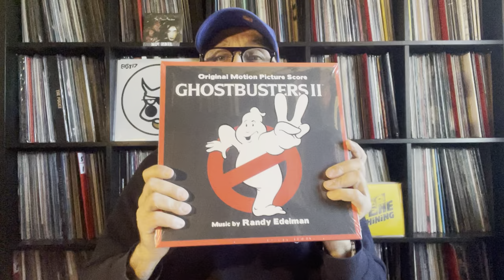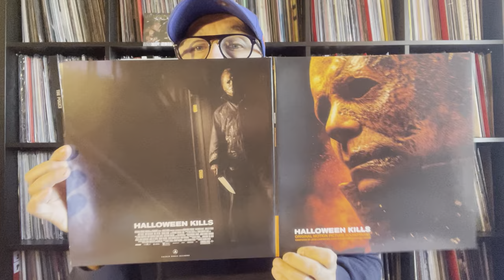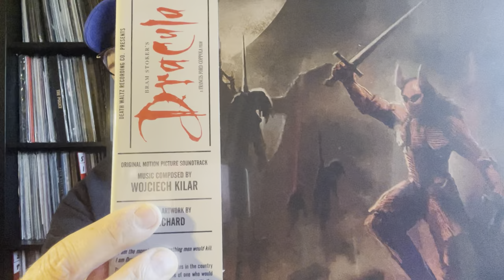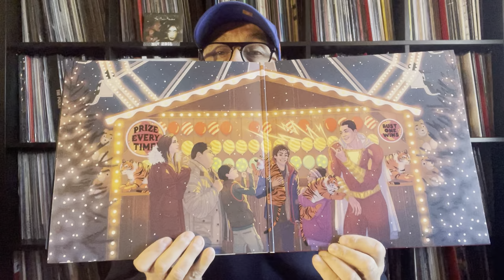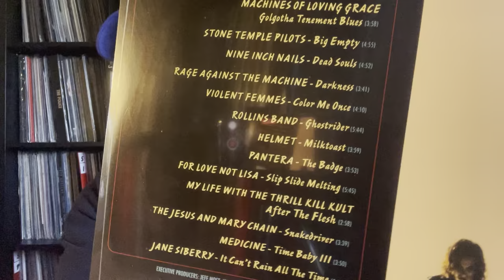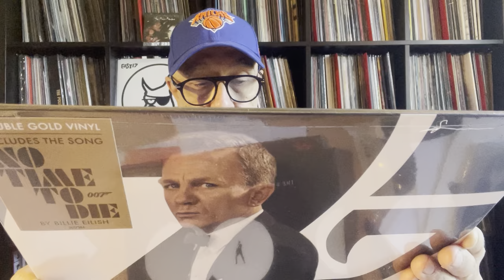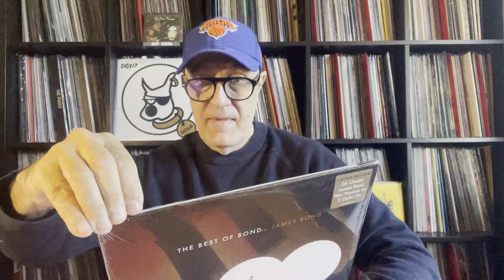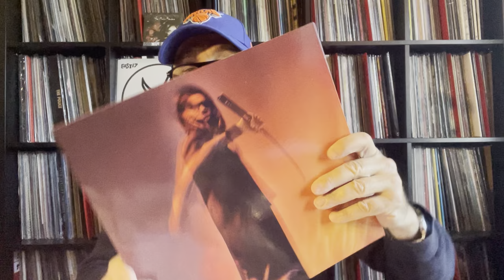Spécial Halloween 2021 BO de Films de Jeux Vidéo & James Bond Unboxing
Various – Ghostbusters II US 1989 Geffen Records – B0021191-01 RE LP, Compilation,  Limited Edition Pink Europe 2021
John Carpenter, Cody Carpenter And Daniel Davies – Halloween Kills 2021 US – Sacred Bones Records SBR-263 LP, Limited Edition, Newburry Exclusive Orange/Red Split With Black Splatter
Wojciech Kilar – Bram Stoker's Dracula BO US 1992 RE Death Waltz Recording Company – DW173 LP, Album, Reissue, Red Translucent w/ Purple Splatter [Blood Is Life], 180 Gram Mondo 2021
Benjamin Wallfisch – Shazam! BO US 2020 Mondo – Mond-212 LP, Album, Special Edition, Shazam! Red/Yellow Splatter, Smokey 8-Ball US 2021
Disasterpeace – It Follows Milan – 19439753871 LP, Album, Limited Edition, 500 Newburry Exclusive Stereo, Azure Blue With Rainbow Splatter US 2020
Various – The Crow BO US 1994 Atlantic – 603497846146, Atlantic – R1 82519
2LP, Single Sided, Etched All Media, Album, Limited Edition, Reissue, Stereo USA & Europe 2020
James Bond & Billie Eilish – No Time To Die Darkroom – 0880227, Interscope Records – 0880227 Vinyle, 7", 45 RPM, Single, Limited Edition, Stereo, Smoke Europe 2020
James Bond & Hans Zimmer – No Time To Die Decca – 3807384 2LP, Album, Limited Edition, Gold, Gatefold Europe 2021
Various &  The Best Of Bond... James Bond UMe – 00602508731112 Trifold 3LP, Compilation, Limited Edition, Gold, Europe 2021